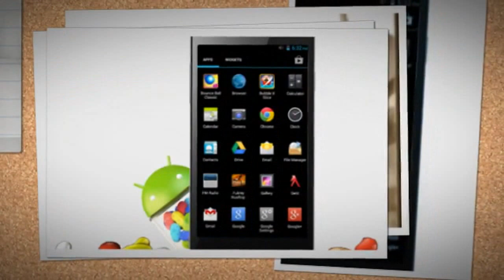Images For Micromax Canvas Elanza 2 A121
Images for Micromax Canvas Elanza 2 A121Report images
4 days ago
3 days ago
1 day ago
3 days ago
3 days ago
4 days ago
4 days ago
3 days ago
2 days ago
3 days ago
4 days ago
3 days ago
More images for Micromax Canvas Elanza 2 A121
News for Images For Micromax Canvas Elanza 2 A121

Yahoo India News
Micromax Canvas Elanza 2 A121 Now Available Online For ...
Gizbot ‎- by Vivek Chhetri ‎- 1 day ago
Micromax Canvas Elanza 2 A121 Now Available Online For Rs 9340. ... Imaging is pretty decent, as the phone uses a 8MP rear camera with ...
Micromax Canvas Elanza 2 now available for Rs 9999
Yahoo India News‎ - 1 day ago
More news for Images For Micromax Canvas Elanza 2 A121
Micromax Canvas Elanza 2 With 5-inch Display Available ...

by Robin Sinha - in 144 Google+ circles
1 day ago - The Micromax Canvas Elanza 2 A121, which was listed on the ... Alleged iPhone 6 Case Images Indicate Design Similar to iPhone 5s.
Micromax Canvas Elanza 2 Now Available in India; Price ...
4 hours ago - 'Man of Steel 2: Batman Vs Superman': Zack Snyder Tweets Photo of New ... As of now, Micromax Canvas Elanza 2 A121 has been made ...
Micromax Canvas Elanza 2 A121 Smartphone | Android ...
Micromax Canvas Elanza 2 A121 Is The Latest 3G Android Smartphone With 12.7 Cm Hd ... Click crystal clear pictures with 8MP rear and the 2MP front camera.
Micromax Canvas Elanza 2 A121 with 5-inch HD display ...
by Srivatsan Sridhar - in 2,565 Google+ circles
1 day ago - Micromax Canvas Elanza 2 A121 that appeared on the official website last week is now available from online retailer Infibeam. It packs a 5-inch ...
Compare Micromax Canvas Elanza 2 A121 vs Canvas ...
micromaxcanvas.co.in/elanza-a93-vs-elanza2-a121-comparison/
by Rahul Mehta
2 days ago - Though both boast the same screen size but it is Elanza 2 only which delivers the enhanced experience of watching videos and photos on HD ...
Micromax Canvas Elanza 2 A121 - Mobiles - Sulekha.com
1 day ago - Micromax Canvas Elanza 2 A121 specs, features, reviews, photos, video review, latest coupons and offers. Buy Micromax Canvas Elanza 2 ...
Micromax Canvas Elanza 2 now available for Rs 9,999 ...
1 day ago - Micromax Canvas Elanza 2 A121 is now available online for Rs 9,999. ... can be used to record HD videos and click decent quality images.